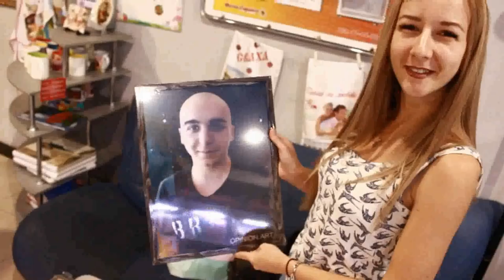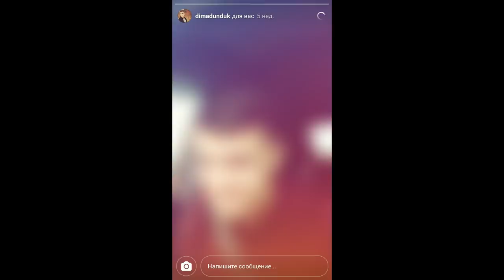It is Life_2_ / 2018 / Journey / Путешествие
Всем привет. Меня зовут Веня. И так, эта рубрика называется лайф.
 В ней я делаю не очень яркие моменты в моей жизни но я их стараюсь делать как можно ярче.
Снимаю я на CANON 600D в который уже не тот в качестве и оно ухудшается... Нужна новая камера для ярких видео.
Но это со временем смогу приобрести, я уже промолчу о дроне, который нужен очень сильно.
 И так итоги всего года... За этот год я успел побывать в 12 -ти лагерях для детей и рассказать им об Иисусе. С крутой командой.  Успел приобрести много друзей и часть из них потерял. Потерял близких людей, которых уже не увижу.
 Понял что семья это больше чем что либо. А давайте я перестану говорить а вы посмотрите то что со мною было и кто меня окружал весь этот год.